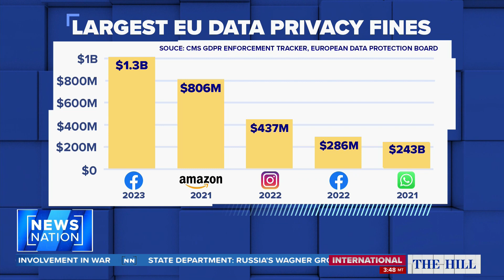Does Montana TikTok ban violate free speech? | The Hill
TikTok is suing the state of Montana to reverse a ban of the social media app, arguing the law violates the First Amendment. Bob Cusack, Carrie Sheffield, Scott Bolden and Robby Soave discuss OnTheHill.